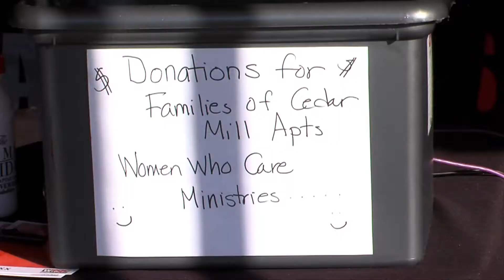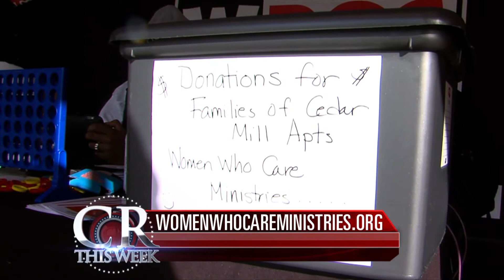County Residents Give Back to Montgomery Village Fire Victims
This week some local radio stations in partnership with Women Who Care Ministries helped raise nearly $5,000 in food, gift cards and monetary donations for dozens of Montgomery Village residents who were displaced by a fire on Jan. 8 at the Cedar Mill Apartments. Sadly, a four-year-old boy died in the fire.